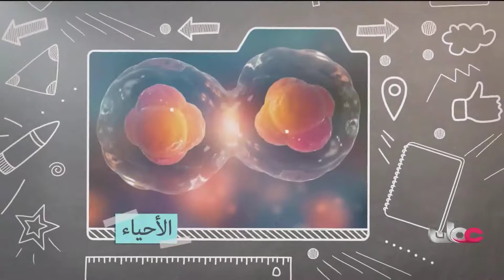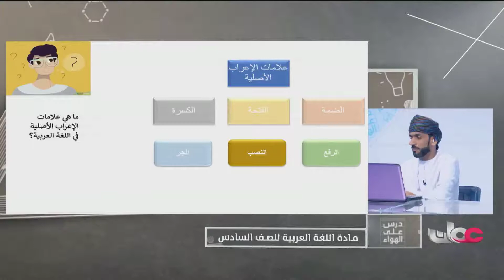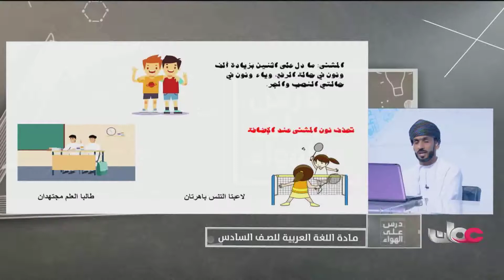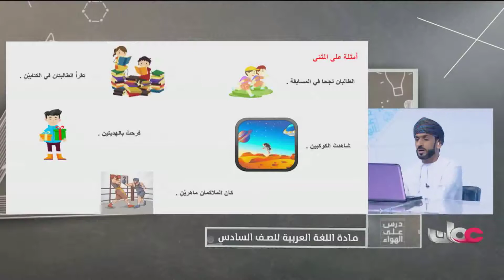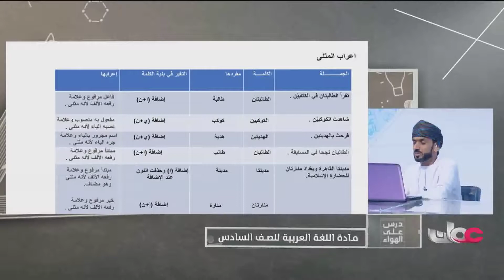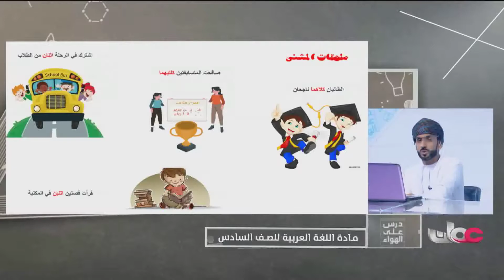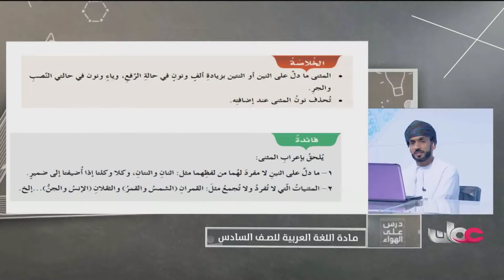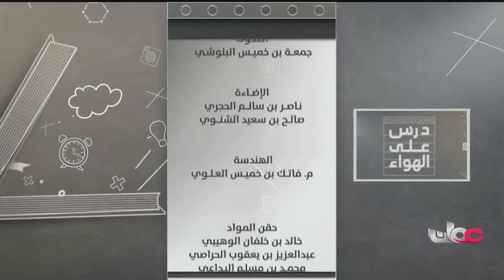شرح درس المثنى للصف السادس الفصل الثاني - اللغة العربية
درس على الهواء - مادةاللغة العربية - أحب لغتي - لغتي الجميلة  للصف السادس الفصل الدراسي الثاني 2022 ..

اهلا بيكم في قناة عُمان التعليمية
OMAN EDUCATION